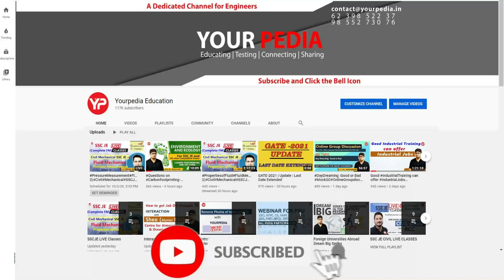HPCL HR Mock Interview for Management Trainee | Start Interviews & GT Preparation with YourPedia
HPCL HR Mock Interview for Management Trainee | Electrical Engineering | Hindustan Petroleum Corporation Limited | HPCL Interview Questions | HPCL Interview Preparation & Guidance with yourpedia

NIC_ Interview_Preparation